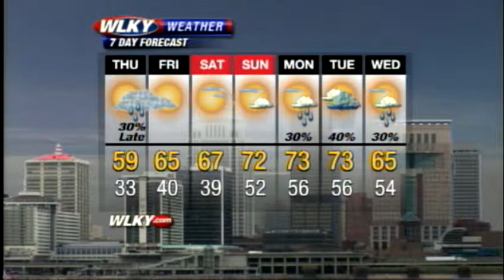Wednesday Afternoon Weather Webacst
WLKY's Matt Milosevich has the latest on rain chances and warmer temperatures in the 7-day forecast.